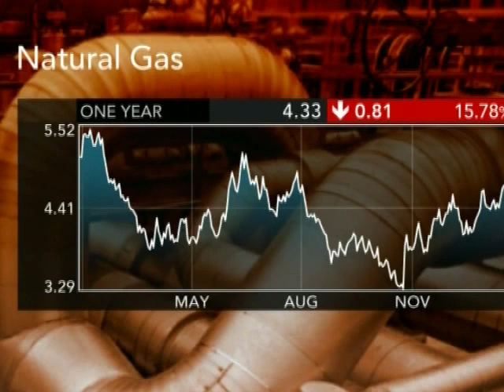CF's Wilson Says N. American Investment More Attractive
Jan. 28 (Bloomberg) -- Stephen Wilson, chairman and chief executive officer of CF Industries Holdings Inc., talks about food inflation, grain and natural-gas prices, and his company's growth strategy.
     CF Industries is North America's largest maker of nitrogen fertilizer. Wilson speaks with Julie Hyman on Bloomberg Television's "Bottom Line." (Source: Bloomberg)